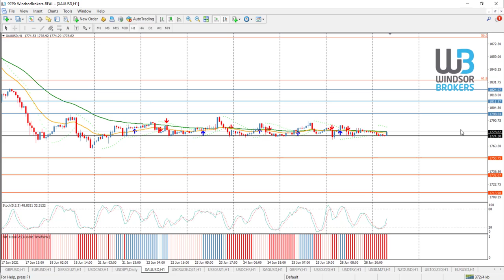Technical Analysis - GOLD (29.06.2021)